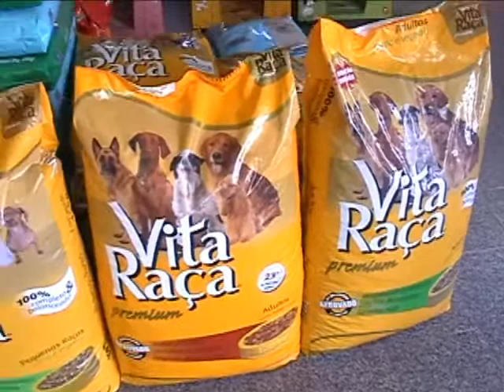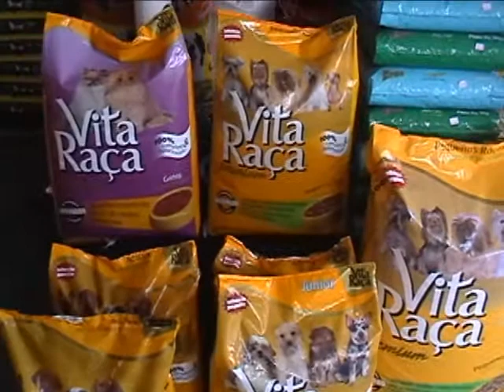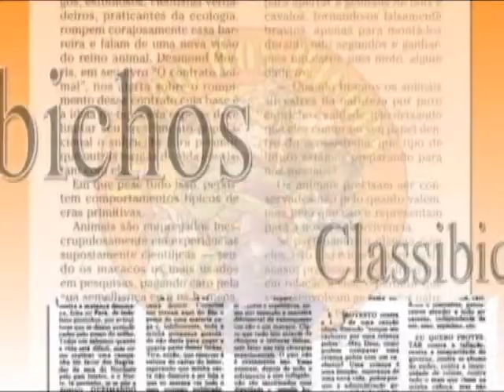Parte 4 do Programa Estação dos Bichos. Nº 19 (ESPECIAL DE ANO NOVO), exibido em 26/12/2009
Parte 4 do Programa Estação dos Bichos. Nº 19 (ESPECIAL DE ANO NOVO), exibido em 26/12/2009 na TV Cidade, canal da Viacabo Pelotas. No Quem é Quem a diferença entre BOTO E GOLFINHO. No estúdio relembramos a entrevista com O ADESTRADOR ANDRÉ COSTA TROUXE NO ESTAÇÃO DOS BICHOS O ÁTILA, UM ROTVAILER QUE TRABALHA COMO SEGURANÇA E O URSO, QUE VIMOS O TRABALHO REALIZADO COM ELE DE OBEDIÊNCIA E COMPORTAMENTO. No Rastro selvagem A AVENTURA NA QUAL ELES MOSTRARAM A DIFERENÇA ENTRE A COBRA CEGA E A CECÍLIA. Já no Quadro Bicho Legal, relembramos O DRAGÃO MARINHO. E no Meu Bicho é o Bicho, A CALISTO, A THANDY E A KYANNE. Também a Dica de Saúde com o Dr. Marco Aurélio Motta, que fala sobre ATOPIA (DERMATITE). E no meu Bichinho de Estimação FOI A SAGUI (Chiquinha), BICHINHO DE ESTIMAÇÃO DA ALINE E DO JOSÉ CARLOS.